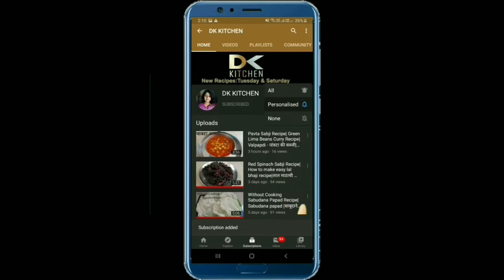पुडाची करंजी रेसिपी| Khuskhushit karanji banane ki recipe| How to make gujiya at home in easy way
Welcome to Dk Kitchen.

Karanji is another Diwali recipe. We are making this karanji in 2 colors. Khajyachi karanji is a little different recipe from our regular karanji recipe. Do try this crispy and melt in mouth recipe and do not forget to drop a comment for me.
खाताच तोंडात विरघळणारी,मोजता येणार नाही एवढ्या लेयर्स

Dk kitchen have: Popular recipe, Simple recipe, Quick and Easy recipe, Street food recipes, Maharashtriyan recipes, Sweet recipes, Chutney recipes, Summer recipes, Winter recipes, Cool recipes, Testy recipes, weight loss recipe and many more!

traditional food recipes of india,
dk kitchen,
पुडाची करंजी रेसिपी,
hebbars kitchen karanji recipe,Khuskhushit karanj banane ki recipe,How to make gujiya at home in easy way,साटाची लेयर करंजी,suji karanji recipe,karanji,sooji gujiya recipe without mawa,special karanji recipe,gujiya banane ka tarika,gujiya banane ki vidhi video,traditional recipes of india,diwali special,how to make gujiya without sancha,diwali faral recipes,gujiya recipe without mawa and suji,layered karanji recipe

Deepa Kadam.